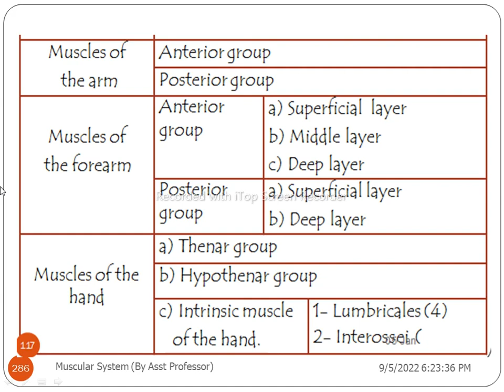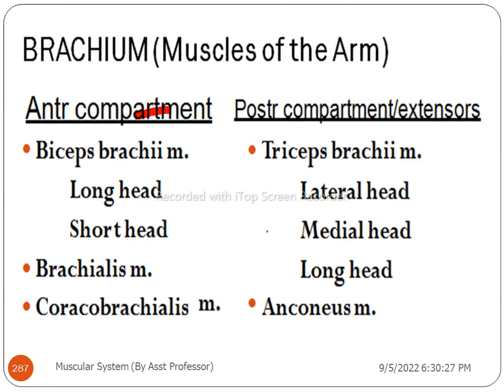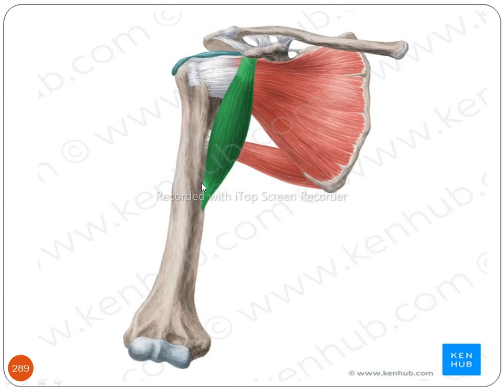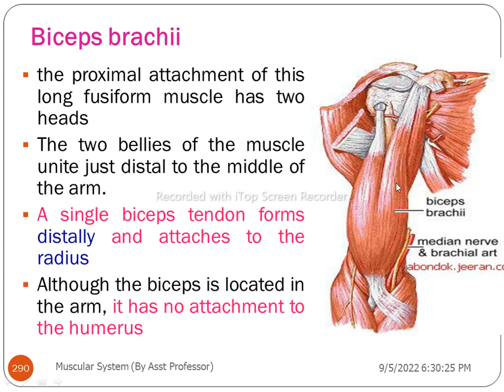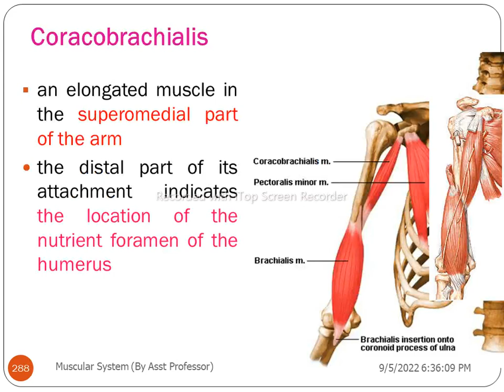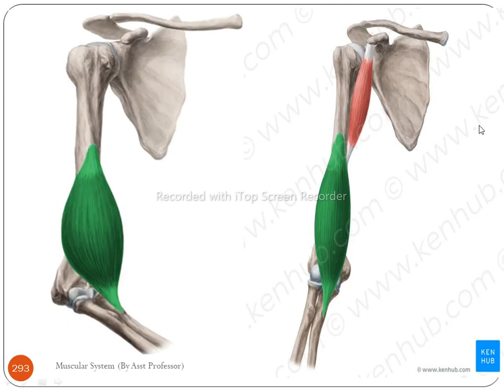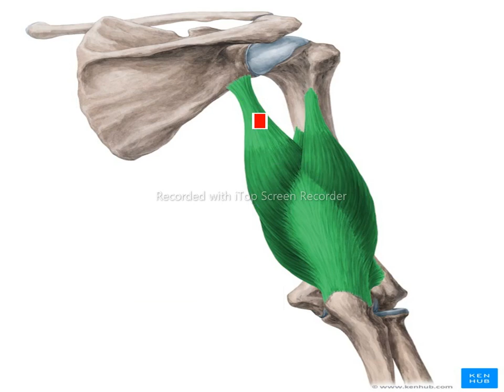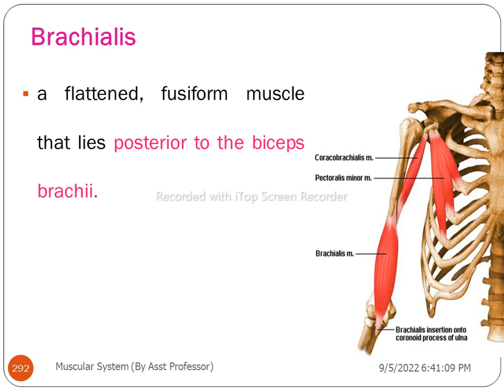Anatomy of Muscular System, Arm Muscles, Interesting Video Lecture with Amharic Speech, Part 18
Anatomy of Muscular System, Arm Muscles or muscles act on the forearm, Part 18, Amharic Language Version with detailed explanations, musculoskeletal module. This video lecture is going to explain the details of Muscular System Anatomy including histology or microscopic anatomy (or embryology) of muscular organs. Anatomy of muscular system contains information about the overview of muscles, mycology/sarcology, functions of muscle tissue, basic functional properties of muscles, types of muscle tissue, skeletal muscle tissue, basic features of skeletal muscle, connective tissue, nerves and blood vessels of muscles, muscle attachments, skeletal muscle fiber, myofibrils, cardiac muscle tissue, smooth muscle tissue, muscle architecture/arrangement of fascicles, interaction of skeletal muscle, naming/nomenclature, of muscles, classification of muscles, muscles of axial skeleton, muscles of appendicular skeleton, muscles of facial expression, mastication, eye movement, tongue, respiration, abdominal wall, pelvic outlet, pectoral girdle, arm, forearm, wrist, hand, pelvic girdle, thigh, leg, and foot;  triangle of auscultation, cubital fossa, anatomical snuffbox, femoral triangle, popliteal fossa, Anatomical Models, Medical Students. Muscles of Frontalis, Occipitalis, Corrugator, Orbicularis oculi, Transverse nasalis, Alar nasalis, Procerus, Depresser septi nasi, Orbicularis oris, Levator labii superioris, Levator labii superioris alaeque nasi, Zygomaticus major, Zygomaticus minor, Risorius, Levator anguli oris, Depressor anguli oris, Depressor labii inferioris, Mentalis, Buccinator, Palatopharyngeus, Stylopharyngeus, Salpingopharyngeus, Superior constrictor muscle of pharynx, Middle constrictor, Inferior constrictor, Ary-epiglottic, Oblique arytenoids, Thyro-epiglottic, Lateral crico-arytenoid, Transverse arytenoids, Posterior crico-arytenoid, Cricothyroid, Thyro-arytenoid/Vocalis, Levator palpebrae superioris, Medial rectus, Lateral rectus, Superior rectus, Inferior rectus, Superior oblique, Inferior oblique, Superior tarsal, Temporalis, Masseter, Lateral pterygoid, Medial pterygoid, Genioglossus, Hyoglossus, Styloglossus, Palatoglossus, Superior longitudinal muscle of tongue, Inferior longitudinal, Transverse muscle, Verticalis muscle of tongue, Platysma, Sternocleidomastoid, Splenius capitis, Splenius cervicis, Levator scapulae, Scalene muscle, Scalenus anterior, Scalenus posterior, Scalenus medius, Scalenus minimus, Longus capitis, Longus colli, Stapedius muscle, Tensor tympani, Sternohyoid, Sternothyroid, Thyrohyoid, Omohyoid, Digastric Mylohyoid, Stylohyoid, Geniohyoid, Diaphragm, External intercostals, Internal intercostal, Innermost intercostals, Pectoralis major, Pectoralis minor, Serratus anterior, Subclavius, Transversus thoracis, Subcostalis, External oblique, Internal oblique, Transversus abdominis, Rectus abdominis, Pyramidalis, and Quadratus lumborum.

Other Links:

103. እንዴት 700 ጡንቻዎችን በቀላሉ መቁጠር፣ መዘርዘርና ማወቅ እንችላለን ǀ How to count, list, & name 700 skeletal muscles, Anatomy of Muscular System
107. Anatomy of Muscular System, Muscles of Facial Expression, Interesting Video with Amharic Speech, Part 5
110. Anatomy of Muscular System, Tongue and Palate Muscles, Interesting Video Lecture with Amharic Speech, Part 8
113. Anatomy of Muscular System, Muscles of pharynx and Larynx, Interesting Video Lecture with Amharic Speech, Part 11
114. Anatomy of Muscular System, Muscles of Respiration, Helpful Video Lecture with Amharic Speech, Part 12